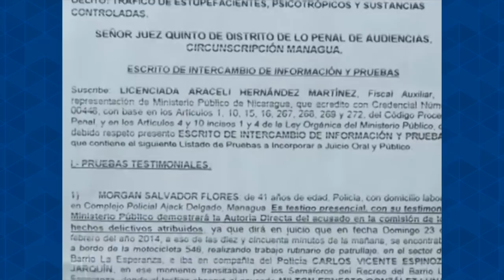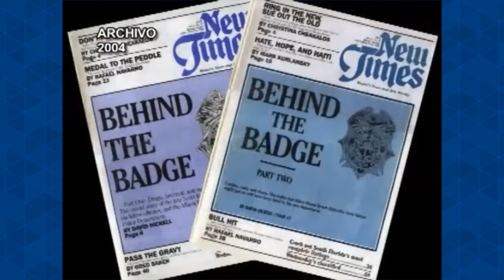El insólito caso del talco y el hermano de ‘Chocolatito’ González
En Los Clásicos esta vez hemos seleccionado un reportaje que explica un insólito proceso
judicial en Nicaragua. Se trata del caso conocido como el “talcazo”, ocurrido en 2014 y que
involucró a Milton González, hermano del campeón mundial de boxeo Román
‘Chocolatito’ González.